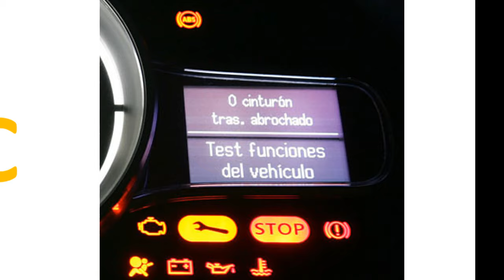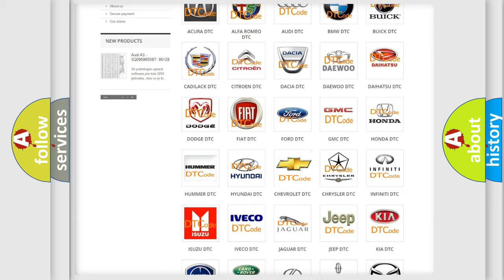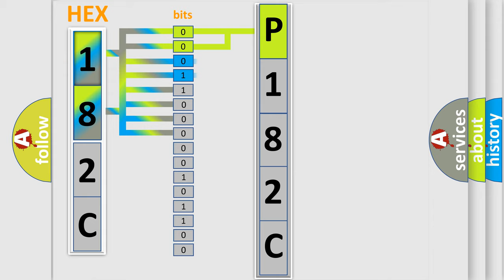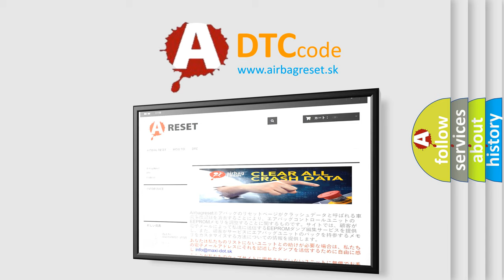DTC Chevrolet P182C Short Explanation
Contents:
0:21 Basic DTC analysis according to OBD2 protocol standard.
1:48 Insight into programming
2:58 A diagnostically understandable description of the Diagnostic Trouble Code
3:05 Basic error definition

Make:
Chevrolet
Code:
P182C
Definition:
Relay, Horn Signal Too High
Description:
The diagnostic trouble code (DTC) is generated if the Central Electronic Module (CEM) registers that the horn relay is short-circuited to voltage.The diagnostic trouble code (DTC) can be diagnosed at key positions I and II.
Cause:
Damaged relay.